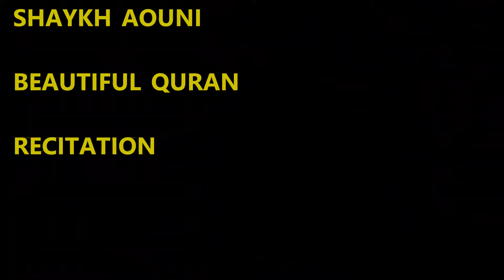BEAUTIFUL QURAN RECITATION BY SHAYKH AOUNI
Amazing Quran recitation by Shaykh Aouni